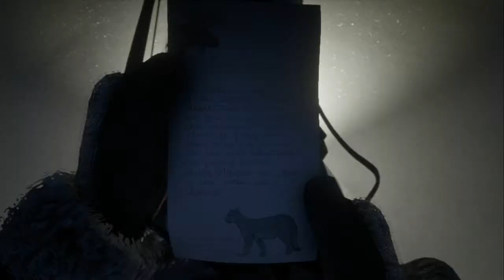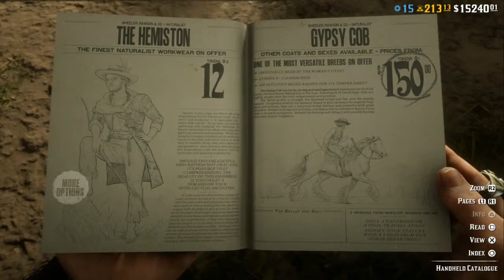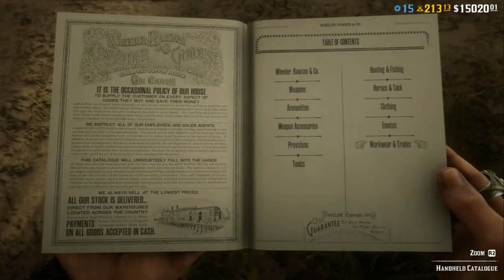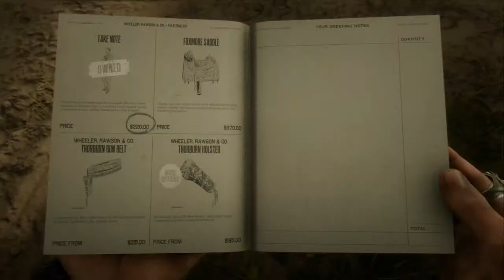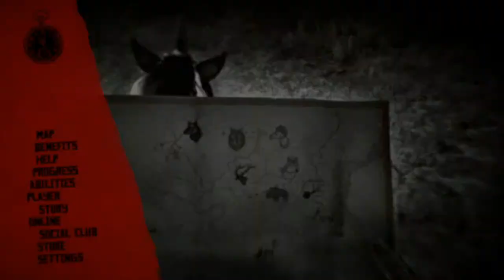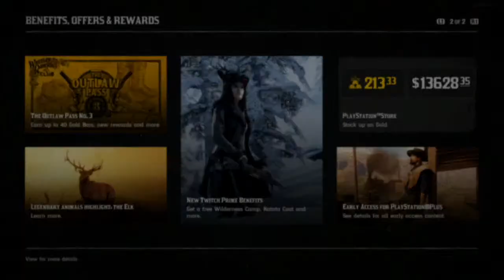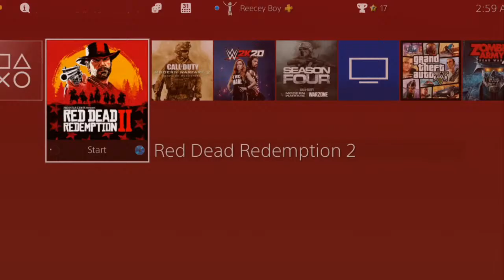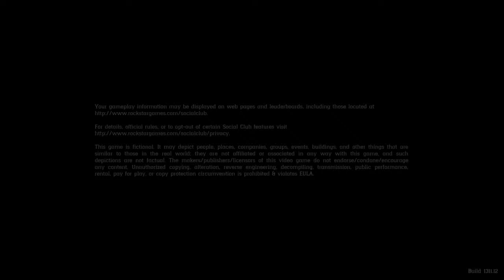Red Dead Redemption 2 Online: Naturalist Role PS4